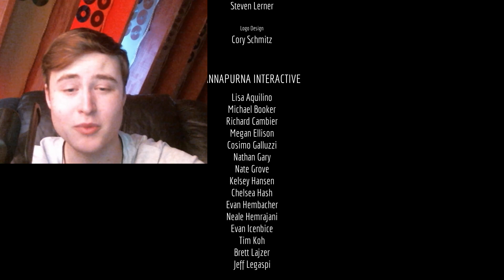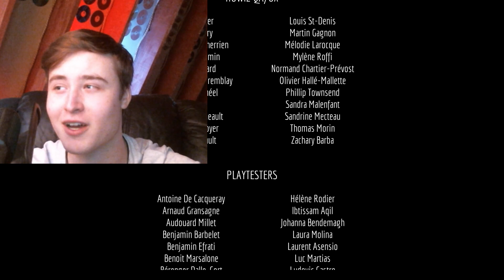It Had To Be Done... Right? | Stray - ENDING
If you guys want me to go back and do the first 6 chapters again just comment saying you do and I'll happily do it but atm its a no. ENJOY.

LOVED THE CHEESEBALL OF A VIDEO? Hit 💥 "LIKE" 💥 - & Sub 💚 for more